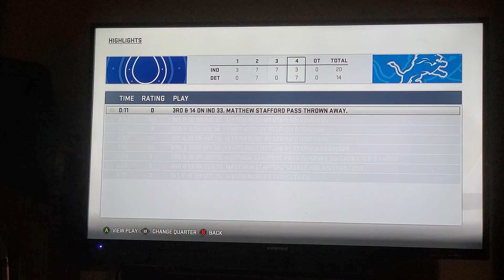Stephen Robinson Carries the Colts on Turkey Day! [YEAR 3, GAME 11, MADDEN NFL 18]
Stephen Robinson recorded 157 rushing yards and a touchdown in the Colts' 20-14 road victory over the Lions on Turkey Day, thus improving to 5-6 on the year.